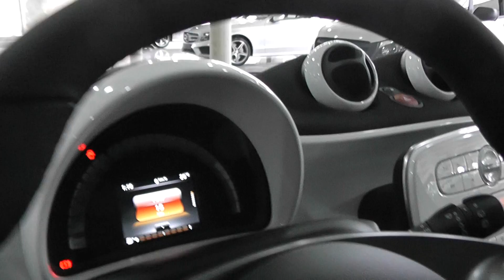Mercedes-Benz Vegar. forfour PASSION 52kw